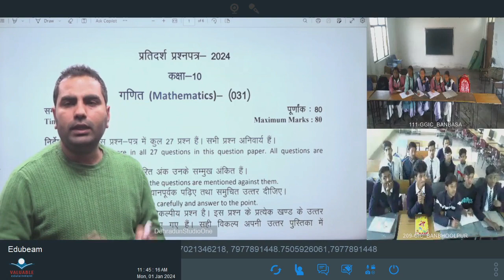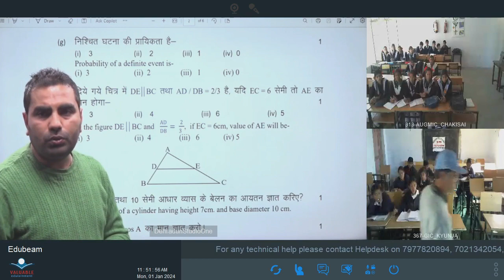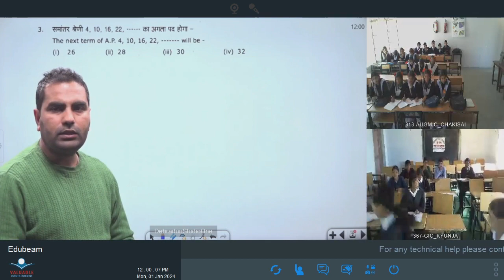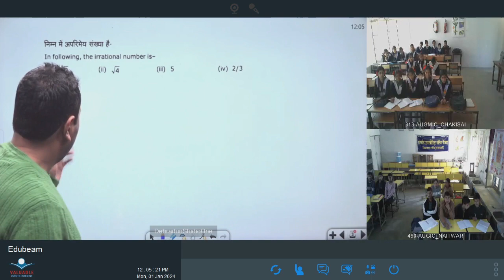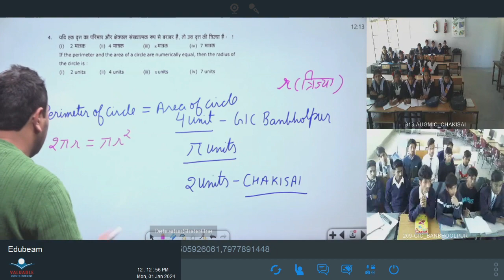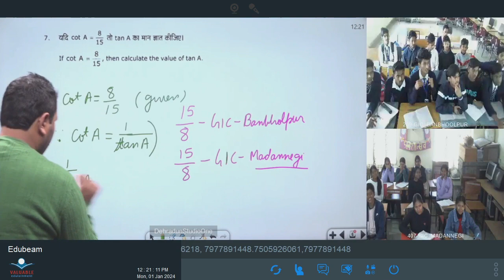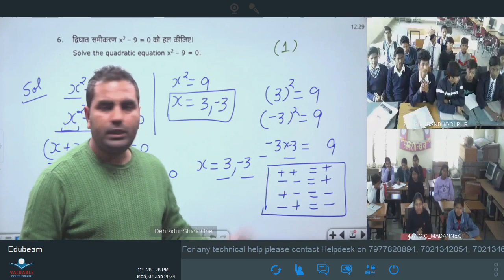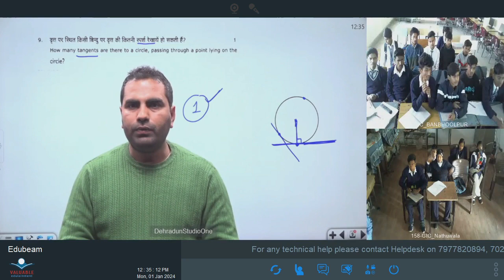विंटर कैंप कक्षा 10: विषय : गणित भाग: 01 (01.01.2024) आईसीटी वर्चुअल क्लास रूम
01012024_11.35 To 12.35_Maths_Previous Year Question Paper_Mr.Vikash Dhariwal_X_Part 01